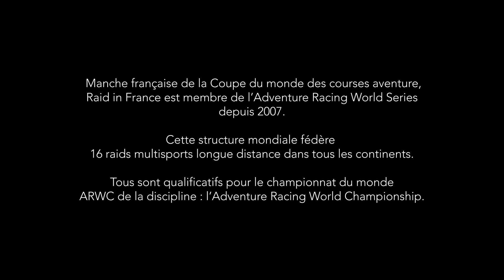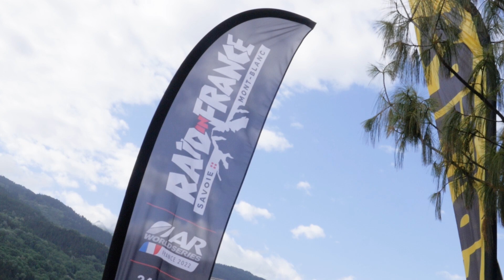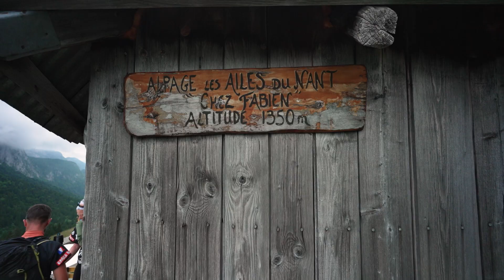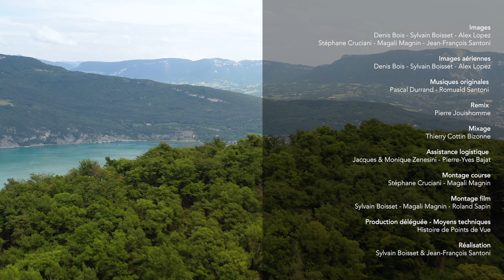RIF 2022 savoie Mont Blanc - Film officiel